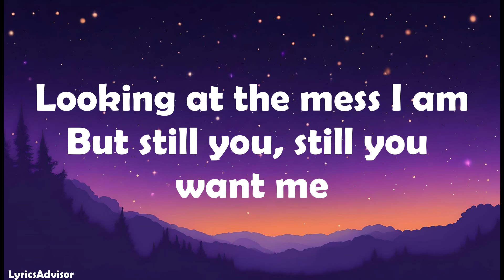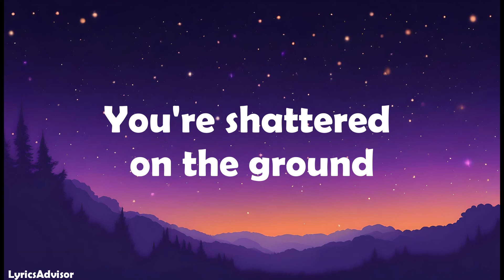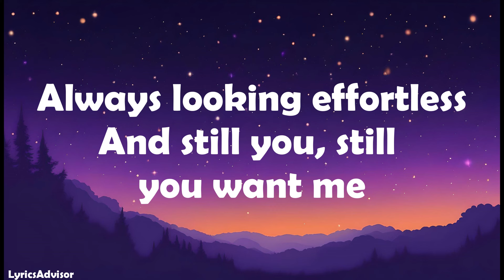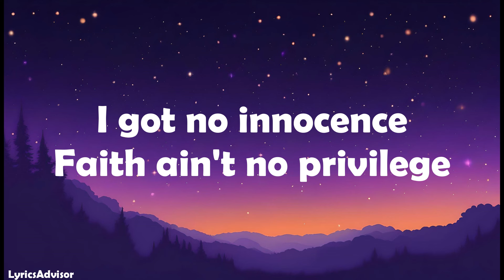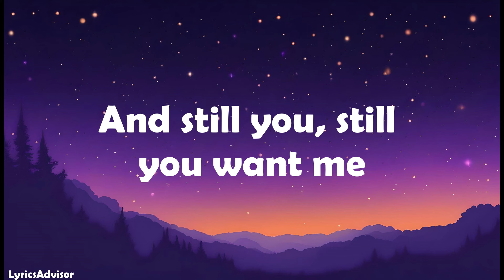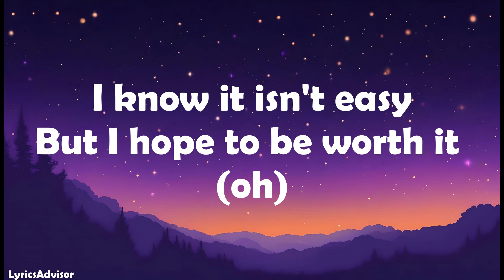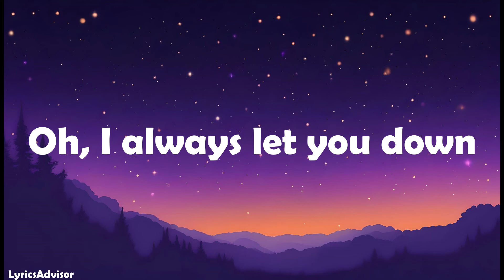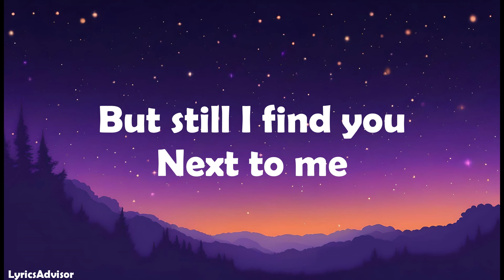Imagine Dragons - Next To Me (Lyrics)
Lyrics:

Something about the way that you
Walked into my living room
Casually and confident
Looking at the mess I am
But still you, still you want me

Stress lines and cigarettes
Politics and deficits
Late bills and overages
Screaming and hollering

Oh, I always let you down
You're shattered on the ground
But still I find you there
Next to me
And oh, stupid things I do
I'm far from good, it's true
But still I find you

There's something about the way that you
Always see the pretty view
Overlook the blooded mess
Always looking effortless
And still you, still you want me

I got no innocence
Faith ain't no privilege
I am a deck of cards
Vice or a game of hearts

For taking a chance on me
I know it isn't easy
But I hope to be worth it (oh)
So thank you

Oh, I always let you down (I always let you down)
You're shattered on the ground (shattered on the ground)
But still I find you there (yeah)
And oh, stupid things I do (stupid things I do)
Next to me (next to me)